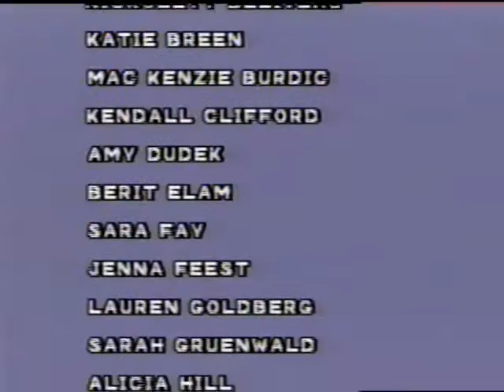Christmas dance 1992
Carly is the best